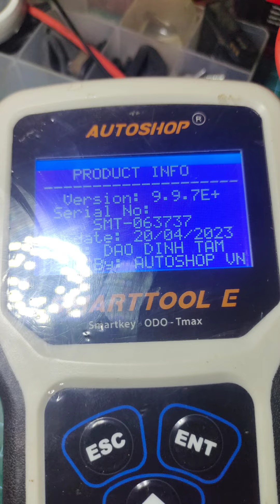Trikasih semua kastamer